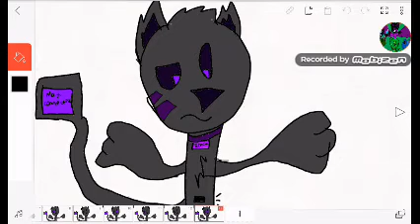My Roku is acting strange. (Read Discription)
PLEASE COMMENT ON ME I HAVE BEEN WAITING FOR A MONTH! My Roku is blinking in Not Connected mode while there's no storm. So yea it's weird